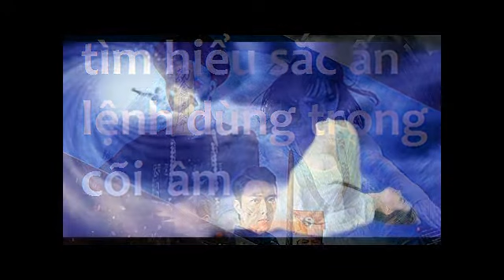bàn về Sắc Ấn Lệnh được dùng trong cõi âm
Trong tín ngưỡng thờ tam, tứ phủ chúng ta thường nghe nhắc đến khái niệm: Sắc, Ấn Lệnh.Theo từ điển Hán Việt.Sắc: Văn bản Lệnh. Mệnh lệnh cấp trên truyền xuống cấp dưới phải thi hành.Sắc Lệnh: Mệnh lệnh bằng văn bản do cấp trên ban hành mọi người phải tuân theo.Ấn: con dấu, hoặc dùng bàn tay đè xuống.Khi thực thi nhiệm vụ được giao, các thầy pháp, đồng thầy...sau một thời gian thử thách tùy duyên sẽ được bề trên ban Sắc, ấn, lệnh, đây chính là quyền hạn trong côngh việc mà người thầy đó được giao trọng trách. Sắc, Ấn, Lệnh có khi là vô hình người trần khó nhìn thấy nhưng lại rất có giá trị trong thế giới tâm linh, dùng sắc, ấn, lệnh này điều binh khiển tướng trong âm giới để thực thi nhiệm vụ.SẮC: Có 5 loại sắc bao gồm:1. Sắc lệnh: Là mệnh lệnh bề trên phê chuẩn dựa trên thiện duyên, nghiệp quả tu tập để giao phó sứ mạng.2. Sắc phong: Là mệnh lệnh bề trên phong thưởng, phong tặng quyền hạn (theo thiên quy cho chư thiên chư thánh).3. Sắc dụ: Là mệnh lệnh bề trên truyền bảo (thông báo) tới chư thiên, chư thánh cho biết điều gì đang xảy ra hoặc sẽ xảy ra.4. Sắc bảo: Là mệnh lệnh do Đại hội đồng tiên thánh phê truyền dựa trên thiện duyên nghiệp quả của người tu tập để giao phó sứ mệnh một cách bí mật không công khai, che giấu tài năng ngay cả tiên, thánh, thần, phật cũng it vị biết được.5. Sắc lệ: là mệnh lệnh bề trên quy định chiếu theo cách thức, rập theo khuân khổ lề lối thiên quy để làm việc hoặc trong một số án lệ thì bề trên sẽ ban sắc lệ chiểu theo điều lệ mà phục hồi quyền hạn.  Trong thực tế thì trong công việc của tứ phủ chỉ có 3 hình thức cấp sắc: sắc lệnh, sắc lệ, và sắc dụ